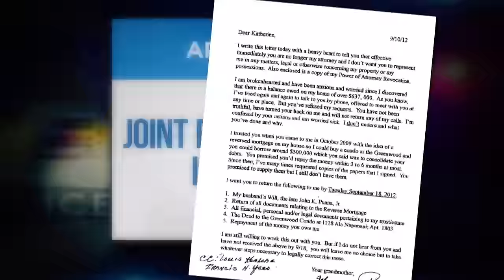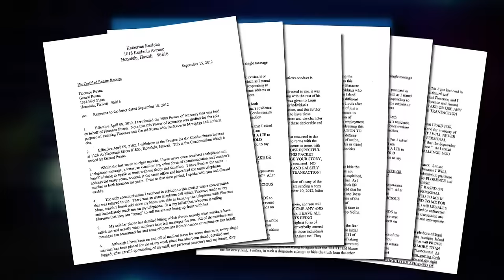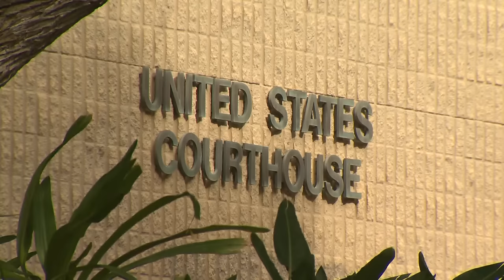Hawaii News Now Exclusive - Federal Investigation into Police Chief Kealoha Broadens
For more information and links visit Hawaiinewsnow.com